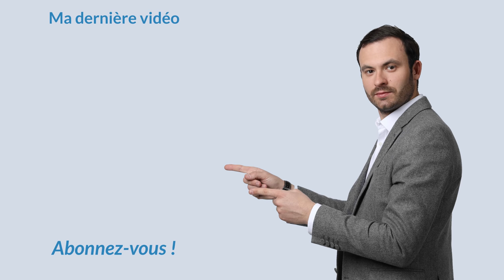RÉNOVATION immobiliere : comment réussir ses travaux ?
Comment réussir vos travaux en immobilier pour donner le coup de cœur à vos locataires ? Je vous donne tous mes conseils dans cette vidéo.

1. Se constituer une bonne équipe. La règle numéro 1 pour aboutir au succès de vos travaux c'est de vous baser sur des professionnels. Vous devez avoir un artisan qui tient la route. C'est l’équipe avec lequel vous allez travailler qui va faire toute la différence. Allez vers de bons professionnels ça fera toute la différence.

2. Investir dans le milieu de gamme. Tous ceux qui vont tirer vers le bas soit les devis travaux soit les matériaux, ça va être mauvais parce que ça ne va pas être pérenne dans la durée. Le but du jeu c'est vraiment d’être au milieu.

3. Suivre le chantier. Pourquoi ? Tout simplement parce que c'est juste un facteur humain. Il y a plusieurs raisons. C'est que d'une part l'artisan sera plus performant. Passez au moins une fois toutes les 2 semaines. Le gros avantage c'est que ça permet de contrôler si l’artisan est complètement de bonne foi.

À bientôt.

Bon visionnage.

★ MES PAGES FACEBOOK :
Suivez toute mon actualité sur la page Facebook :